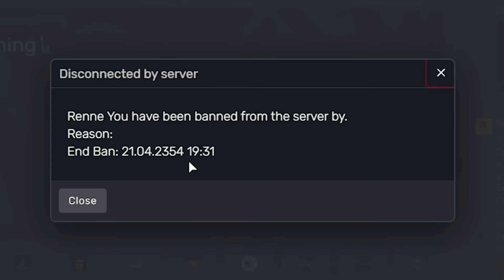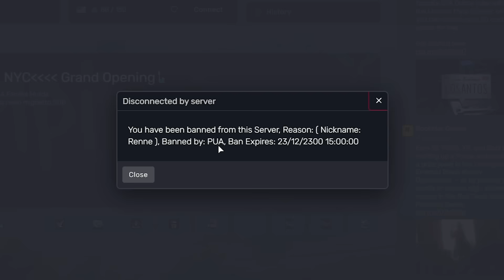Forcing SUS Emotes On ADMINS In GTA RP! (BANNED)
In this video I forced emotes on gta roleplay admins. These salty admins banned me for forcing emotes. I also show you How to force emotes in gta rp and how to make people emote in fivem. The tutorial of how to force emotes in gta rp is towards the start of the video. After this I force emotes on players and got someone banned. Admins banned a player because i forced emotes. You can force emotes on any server including grizzley world rp whitelist, trenches rp server, true story rp, and even the heights nyc. Forcing emotes in gta rp was fun and admin got upset and banned me. Doing sus emotes on players is the best. Forcing sus emotes got me banned in gta roleplay fivem rp. Picking people up in gta rp is also picking up gta roleplayers.

► Do you think the first guy was upset?